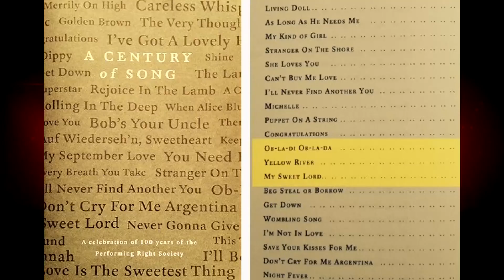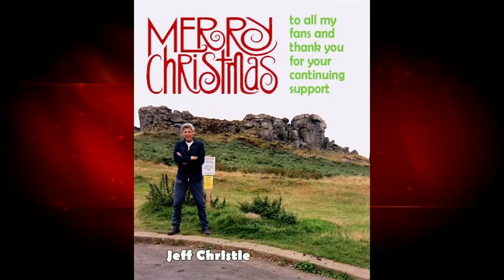Christie - Yellow River (PMA remix). Old Songs - New Sound. foto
Christie - Yellow River (PMA remix). Old Songs - New Sound.